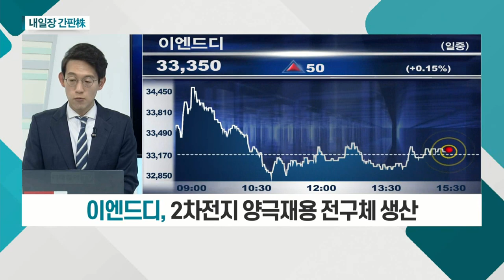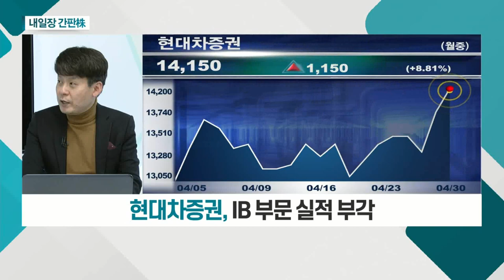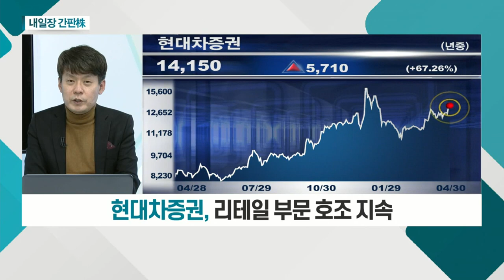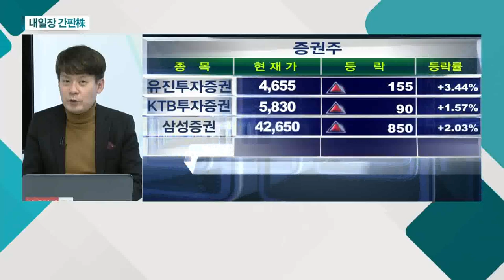현대차증권... 1Q 순이익 분기 최대 실적 / 이엔드디... 2차전지 양극재용 전구체 생산_내일장 간판주 (20210430)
현대차증권(001500)
- 1Q 순이익 분기 최대 실적
- IBㆍ리테일 부문 호조 지속
- 개인형 퇴직연금 적립금 1조원 육박
- PBR 0.46배ㆍ지난해 배당금 675원

이엔드디(101360)
- 배기가스 저감 촉매사업 주력
- 2차전지 양극재용 전구체 생산
- 증설 완료 시 매출 3,000억대 진입 기대